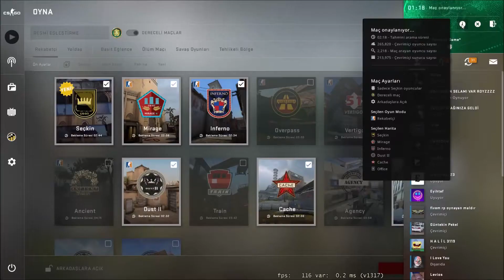CS GO Rekabetçi Taşımaktan Gına Geldi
Merhaba dostlar. Genellikle canlı yayınlarımızda oynadığımız cs go oyununu bu sefer video olarak sunuyorum. Keyifli seyirler. Yepyeni oyunlarla ve maceralarla buluşmak dileğiyle.
Test Yapılan Sistem Özellikleri:
İŞLEMCİ​​​​​​: İNTEL KABYLAKE CORE İ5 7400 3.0/3.5 GHZ TURBO BOOST.

ANAKART​​​​​​: ASUS PRİME B250M-K DDR4 2400 MHZ USB 3.0 M.2.

RAM​​​​​​: HYPERX KİNGSTON (2X8) 16 GB DDR4 2400 MHZ.

EKRANKARTI​​​​​​: ASUS NVİDİA GEFORCE DUAL GTX 1060 3 GB DX12 192 BİT DDR5.

HARDDİSK​​​​​​: SEAGATE 3.5'' 1TB BARRACUDA SATA 3.0 7200 RPM 64/210 MB/S OKUMA.

SSD​​​​​​:Samsung 500GB 970 EVO PLUS NVMe M.2 SSD (Okuma Hızı 3500MB / Yazma Hızı 3200MB)

KASA​​​​​​: COOLER MASTER MASTERBOX LİTE 5 80+ 600 W.

MONİTÖR​​​​​​: Rampage Bright RM-61 24" 144Hz 1ms 1920x1080 Full HD (HDMI+DVI+Display) Curved Oyuncu Monitörü

KULAKLIK​​​​​​: COOLER MASTER MH 650 RGB 7.1 SURROUND MİKROFONLU PROFESYONEL OYUNCU KULAKLIĞI.

KLAVYE​​​​​: KLAVYE​​​​​: COOLER MASTER MASTERKEYS LİTE RGB LED MEKANİK HİSLİ TR GAMİNG.

​MOUSE​​​​​: COOLER MASTER CM110 RGB OPTİK GAMİNG.